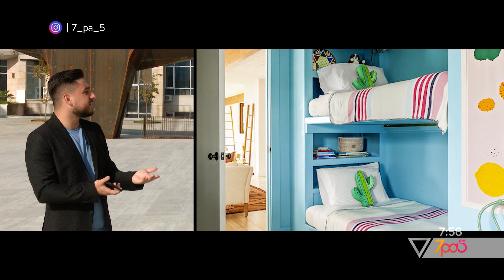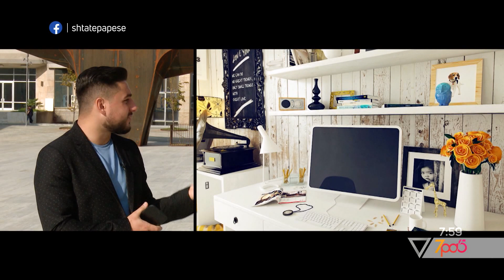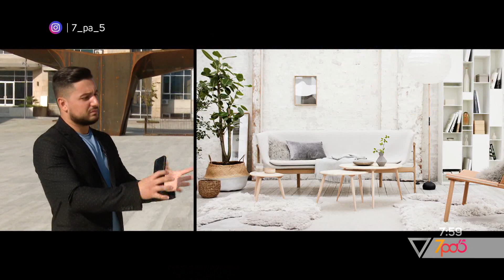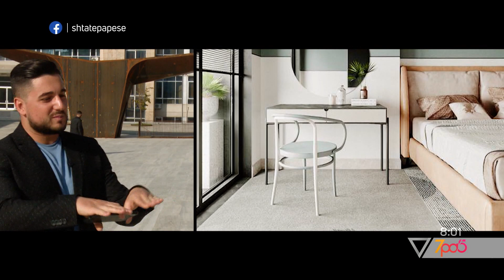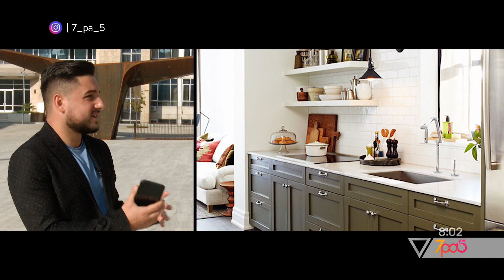7pa5 - Donald Lutaj, stili i arredimit per karakterin tone - Talk Show - Vizion Plus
Interviste me Donald Lutaj arkitekt, per arredimin e shtepise, si ndikon ne gjendjen tone shpirterore, ngjyrat, a tregon stili i arredimit per karakterin tone, trendet e ketij dimri?